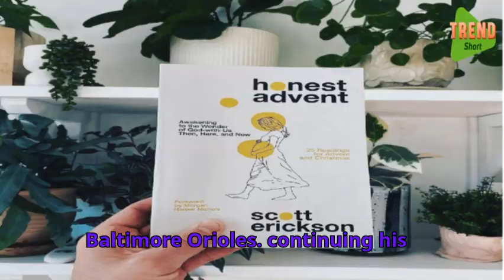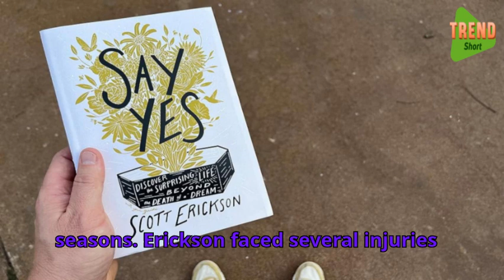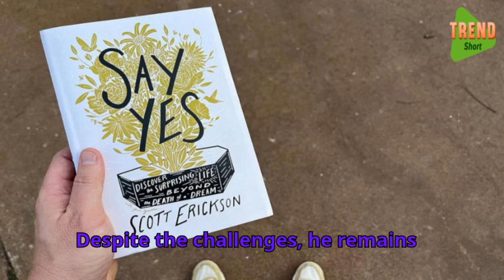Who is Scott Erickson